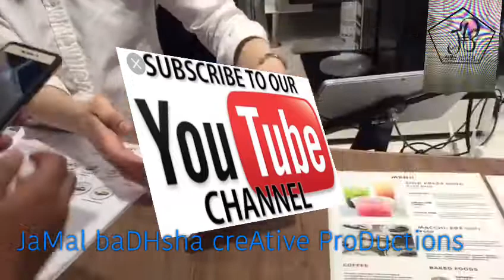Best coffee making machine with your picture ....JB creative production..JB creative production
☕️☕️☕️☕️ unique coffee machine into introduced .

An espresso machine brews coffee by forcing pressurized water near boiling point through a "puck" of ground coffee and a filter in order to produce a thick, concentrated coffee called espresso. ... Machines may be manual or automatic.